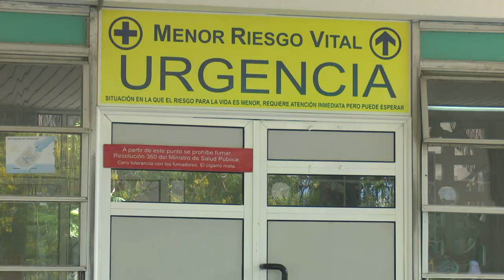Sin afectación asistencia médica en el Hospital de Cienfuegos a pesar del COVID-19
A pesar de la compleja situación sanitaria que se ha vivido en los últimos meses el Hospital provincial Gustavo Aldereguía Lima no ha dejado de brindar asistencia médica al pueblo de Cienfuegos. Para lograrlo se pusieron en práctica  experiencias de reestructuración en la mayoría  de los servicios que allí se ofrecen.